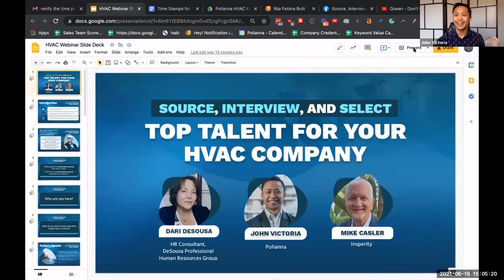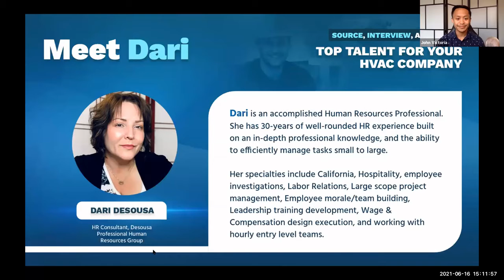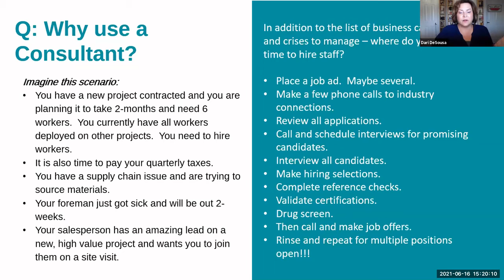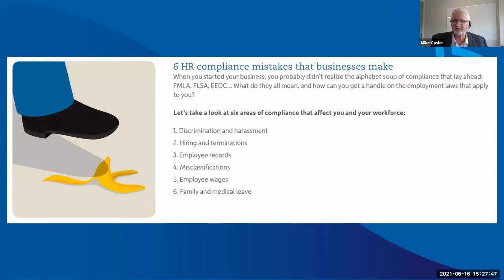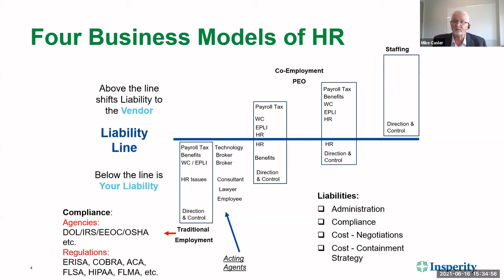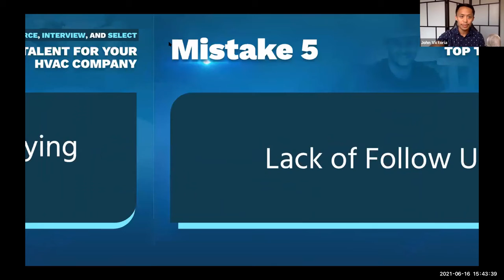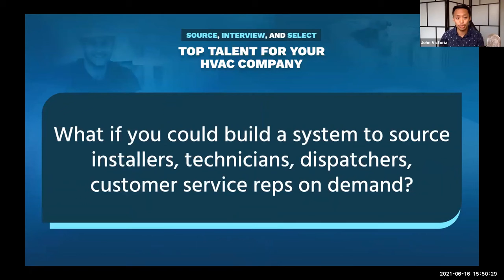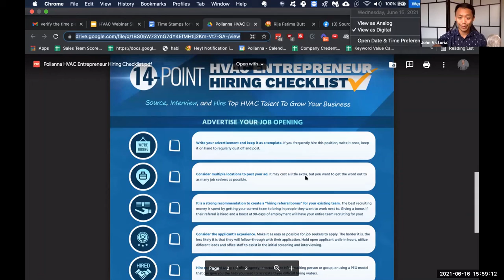Polianna Smackdown: Webinar on Sourcing Selecting and Interviewing Top Talent for Your HVAC Business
Do you want to hire the best talent for your HVAC business?

Hiring is one of the most important parts of running a successful HVAC company. You need to find people who are going to be reliable and hard-working, but also share your vision. If you don’t have those qualities in common with your employees, it can cause a lot of problems down the road.

But how do you know if someone is right for your team? How do you ensure that they will work well with everyone else on staff? And what should you look out for before making any final decisions? We’ve put together a checklist so that we could help our customers answer these questions and more! Leave a HireNow in the comments to gain access.